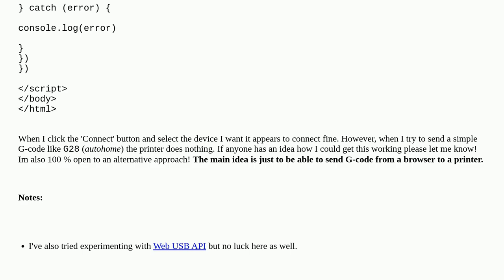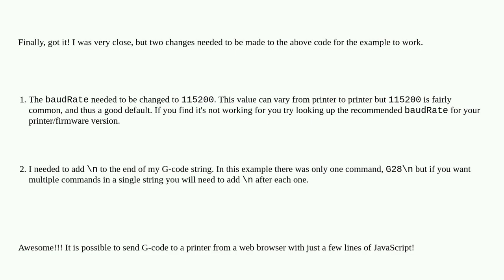3dprinting: Can I use Web Serial API to send G-code to my Ender 5 Pro?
Can I use Web Serial API to send G-code to my Ender 5 Pro?

A special thanks goes out to the community

  g-code creality-ender-5 serial-connection usb